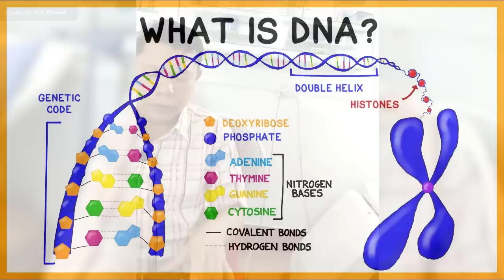ខ្មែរ ជានរណា? , តើខ្មែរមកពីណា? វេជ្ជ. ហែន ភារៈ , Origin of Khmer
In this video we want to show you about ខ្មែរ ជានរណា , តើខ្មែរមកពីណា វេជ្ជ. ហែន ភារៈ  , Origin of Khmer , SUCCESS REVEAL

ជនជាតិខ្មែរត្រូវបានអ្នកបុរាណវត្ថុវិទូ និងអ្នកសិក្សាសង្គមវប្បធម៌ ចាត់ទុកថាជាជនជាតិដើមនៅតំបន់ជាប់គ្នានៃតំបន់ឥសាន ភាគខាងត្បូងឡាវ កម្ពុជា និងវៀតណាមខាងត្បូង។ ពោល​គឺ​ប្រជាជន​កម្ពុជា​ធ្លាប់​ជា​ជនជាតិ​ដី​ទំនាប​ដែល​រស់​នៅ​ជិត​ដៃ​ទន្លេ​មេគង្គ។

✮✮✮✮✮ Enjoy!

✡ ABOUT US ✡
.: Why We create SUCCESS REVEAL channel :.
1. To inspire, Motivate, create new entrepreneur
2. Share Business knowledge, Entrepreneurship, Success
3. Free Business Education Online